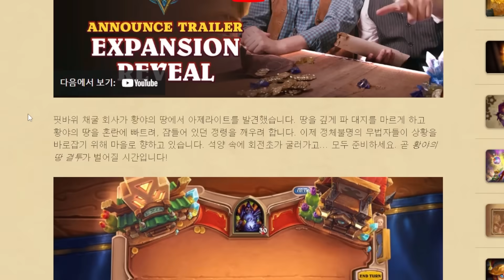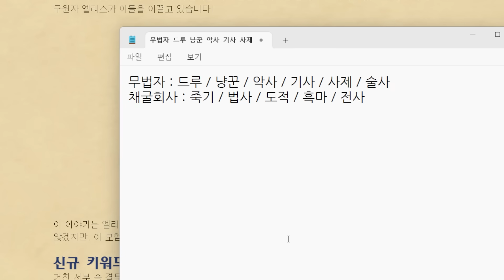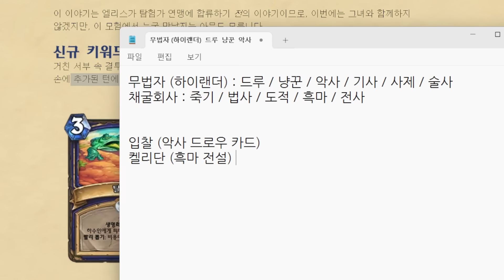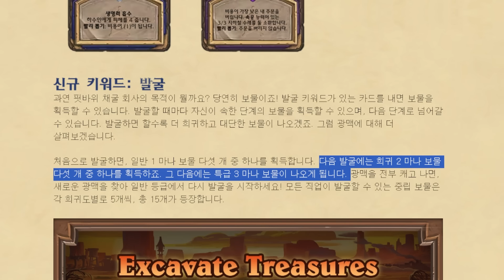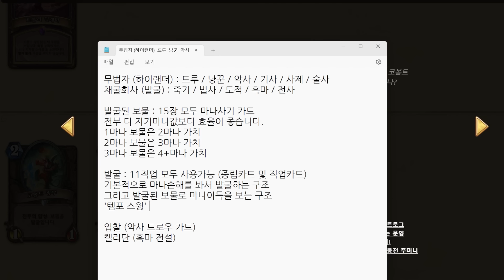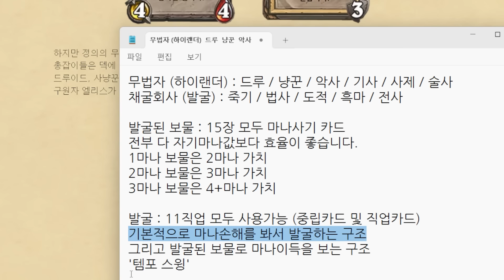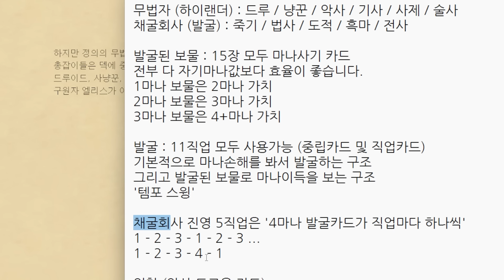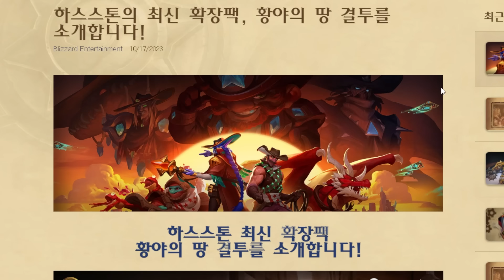하스스톤 신규 확장팩 황야의 땅 결투 공개 정보 총정리ㅣ 레니아워 하스스톤